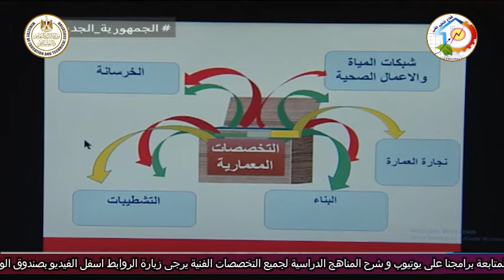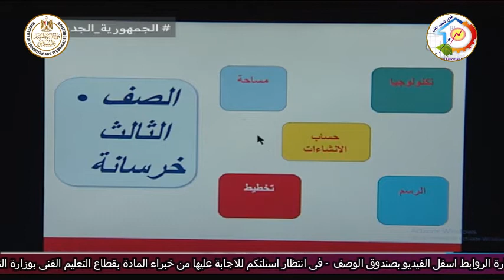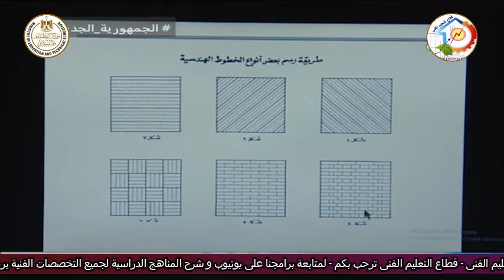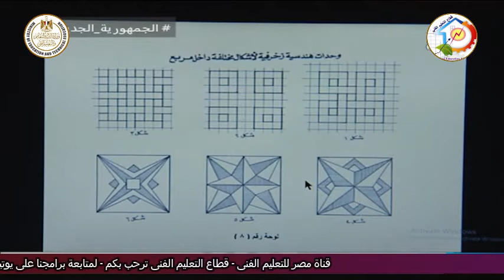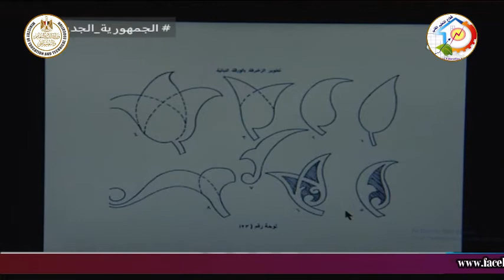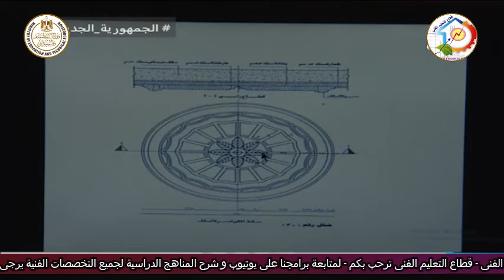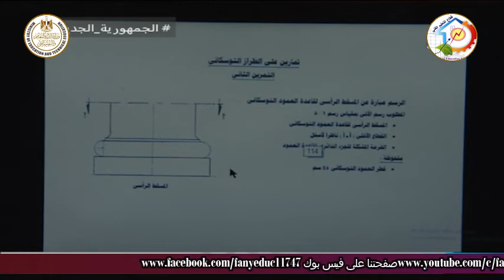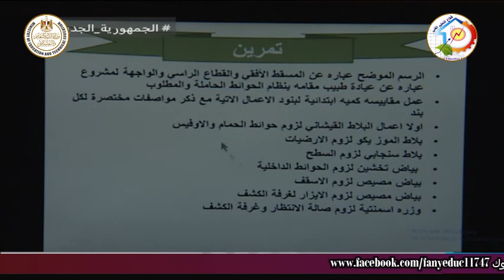التعليم الفنى - التعليم الصناعى - التخصصات المعمارية - التشطيبات المعمارية - أ محمد عبد المنعم